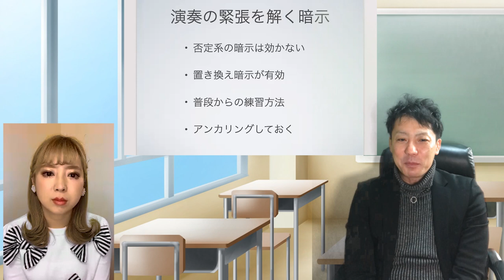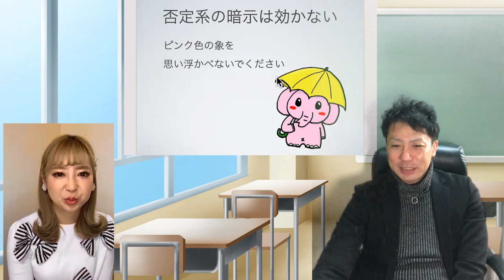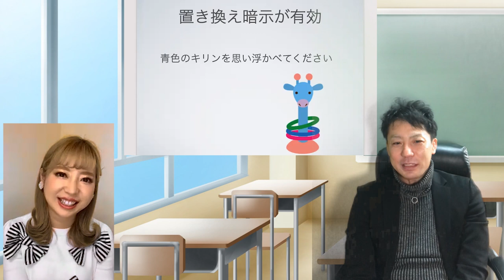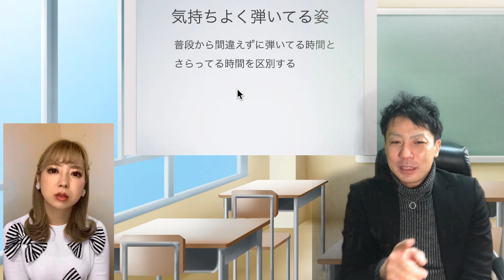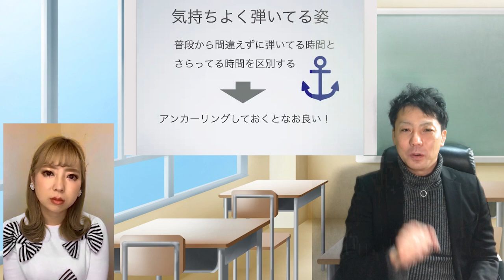演奏の緊張を解く暗示 暗示はダイエットにも効果を発揮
演奏あるあるで
演奏中に、間違えないように！って
おもうほど間違えてしまう
これは心理学的には必然です

否定の暗示が効かないので
間違えてしまいます

ではどうやればいいのか？
練習方法も交えてお話ししました

これってダイエットにも有効です
２０キロダイエットに成功したやり方を
話ししています

ゆうちゃんとのラジオのアーカイブはこちら